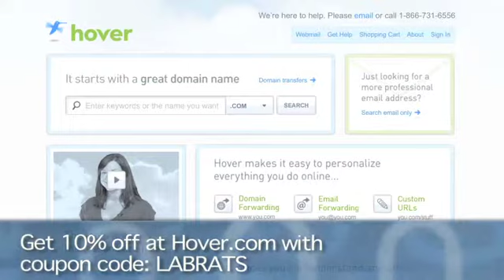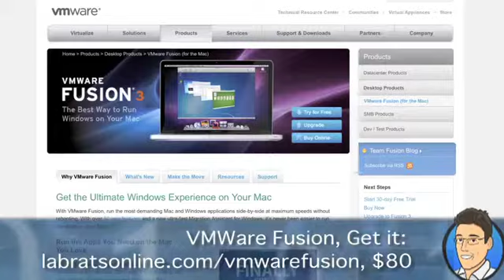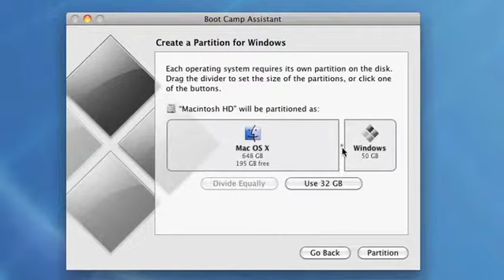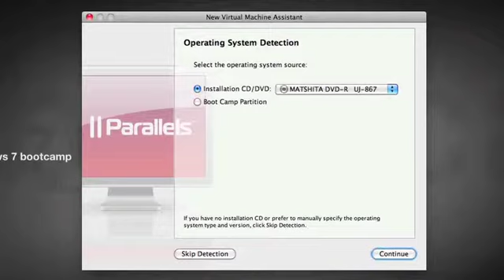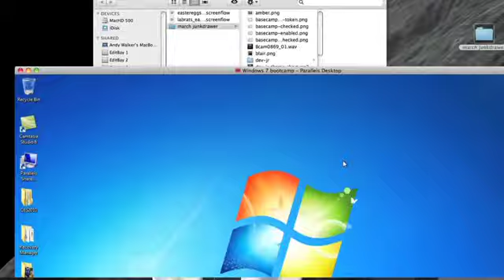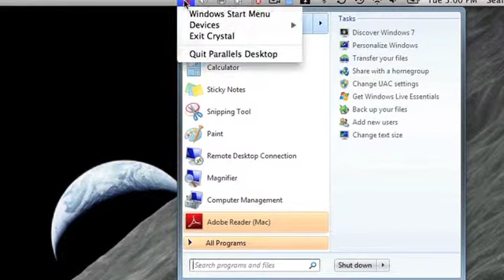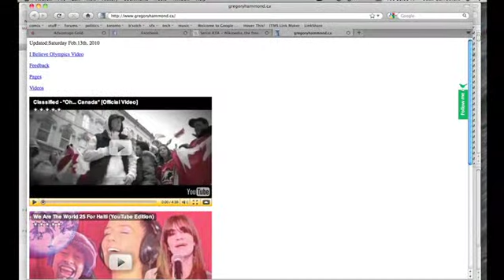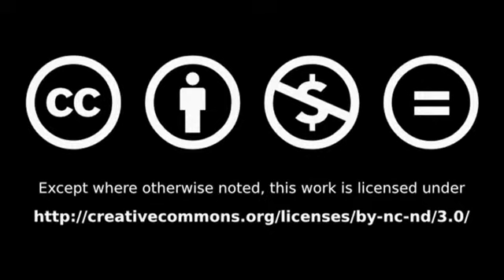How to Run Windows 7 on Your Mac - Lab Rats #217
Andy and Sean take a look at the updated version of Parallels Desktop, which allows you to run Windows 7 on your Mac. That means you can actually run Windows applications on a Mac. The guys talk about the differences between Parallels and Boot Camp, and show off some of the display modes in Parallels.